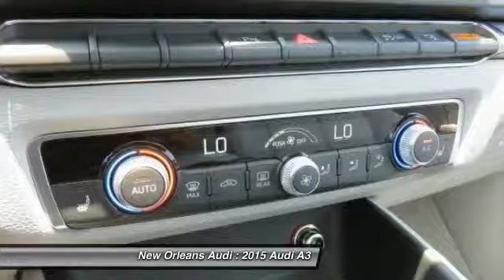2015 Audi A3 Metairie LA N019347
2015 Audi A3 1.8T Premium Plus